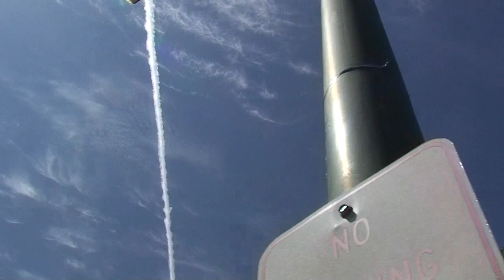OH SHIT! CALIFORNIA UNDER ALUMINUM ATTACK = DROUGHT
debunk this...